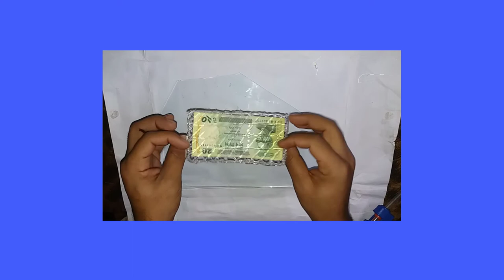AWESOME PURSE GULE GUN LIFE HACKS 1080 HD VIDEO (ALL IN ONE)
Hi Everyone!
Today i am want to show Amazing life hacks.
Awesome Hot Glue gun Life Hacks, Way to use hot glue gun for PURSE,  glue gun hacks that will change your life!
This video is very good effective in our life ,,,its purse create very essay and good looking

This channel is a place where I share my love for life and all-things.